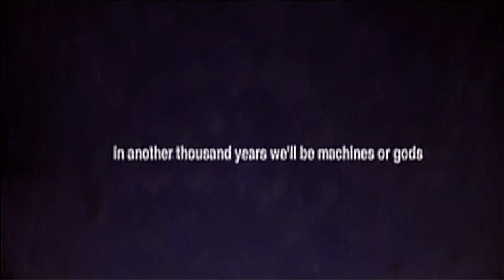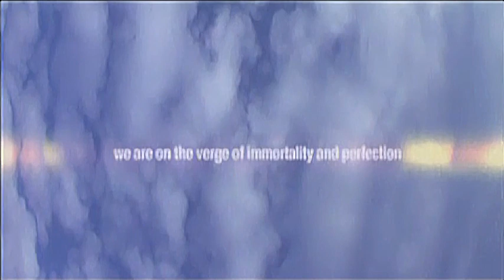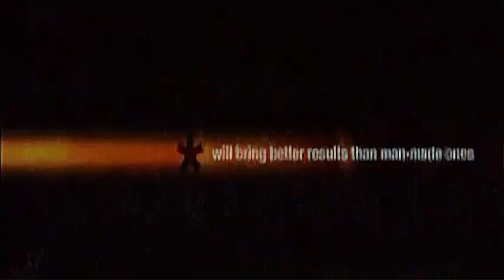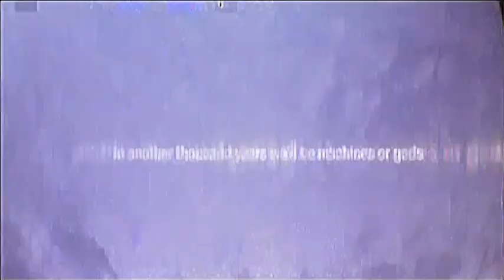Gouryella - Tenshi (video)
Not sure whether I tried to upload the tracks from this atmospheric trance master or not in the past - We will see if they get blocked.